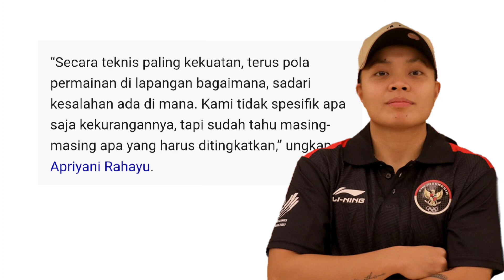Apriyani/Fadia Siapkan Siasat Jitu Ini di BAMTC dan All England 2023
Ganda putri nomor satu Indonesia apriyani rahayu siti fadia siap bertanding dengan upgrade yang telah dilakukannya setelah mengevaluasi hasil pertandingan mereka di dua ajang awal 2023 Malaysia Open 2023 dan Indonesia Masters 2023.